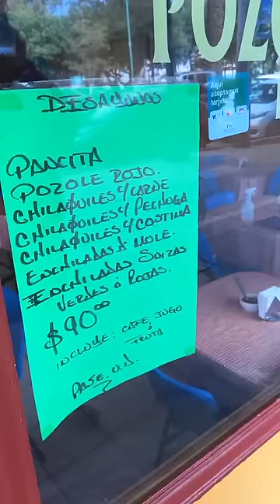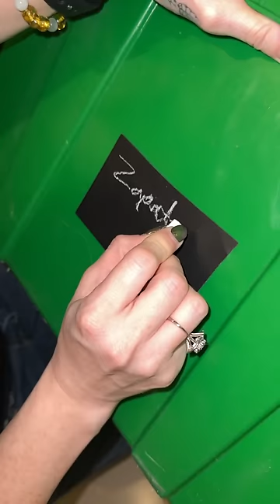Mudanza de casa porque los vecinos no nos dejaban cuchipIanchar, nos llevamos todos los muebles